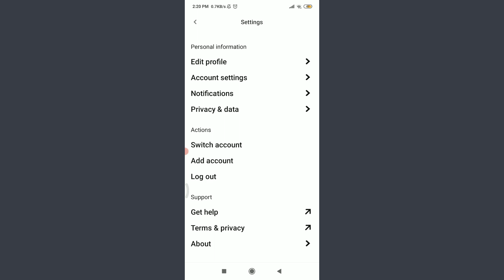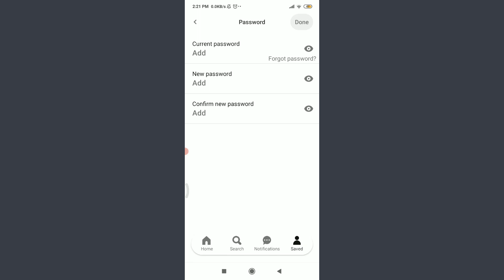Forgot Pinterest Password? Reset Password of Pinterest Account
In this video I will guide you in step by step process on how to reset your Pinterest account password if you forgot it.

STEPS REGARDING :
1.
2.
3.